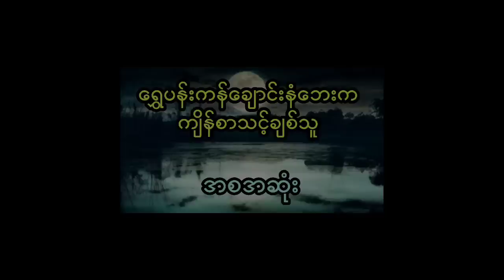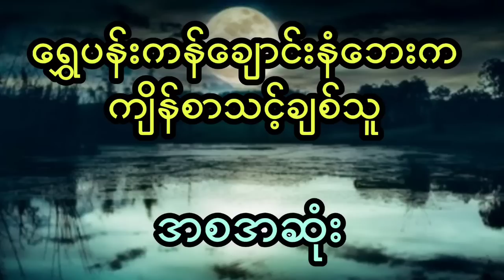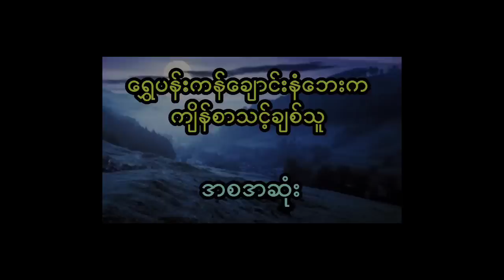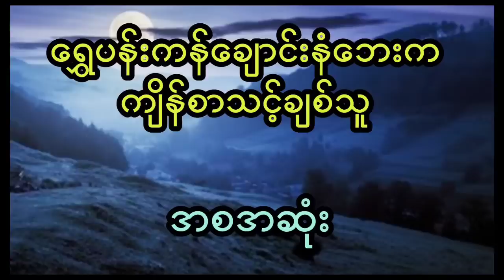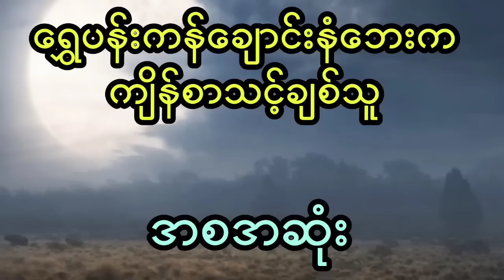နီမောင် နှင့် ကျိန်စာဆိုးကြောင့် ဘဝဟောင်းကကလဲ့စားကို ပြန်ချေတဲ့ ကောင်မလေး (အစအဆုံး)